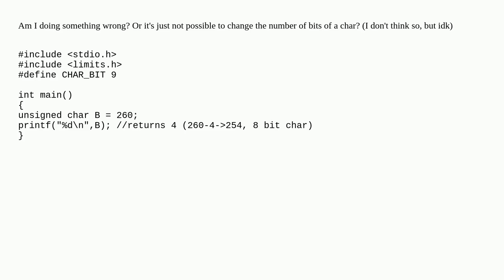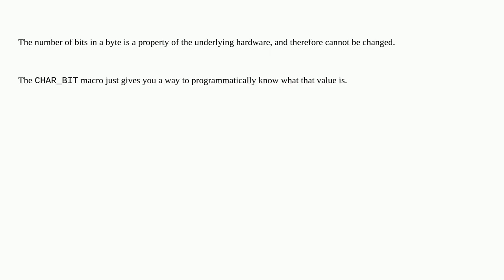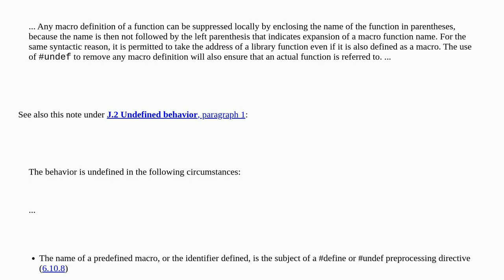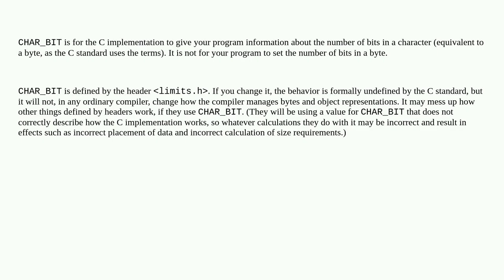C: CHAR_BIT do not change the char size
A special thanks goes out to the community

  include char c undefined